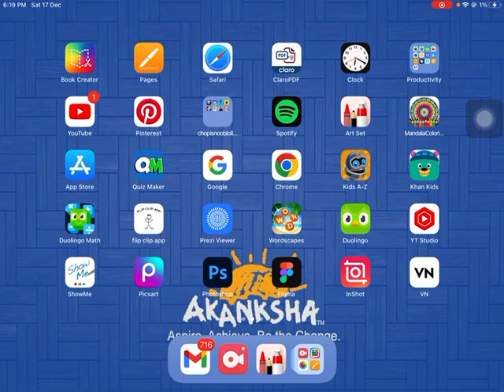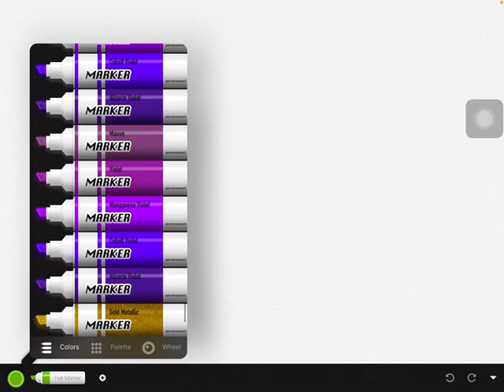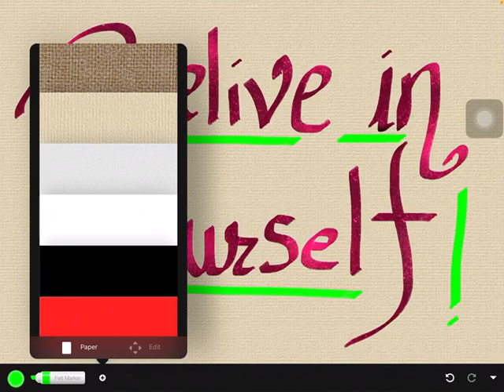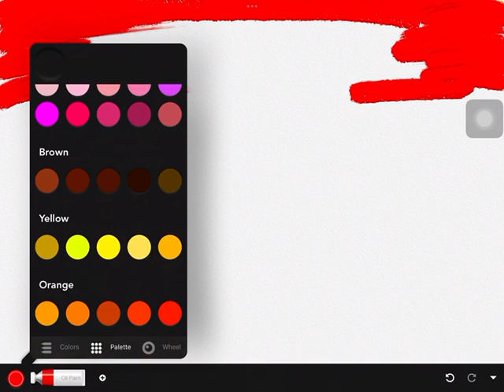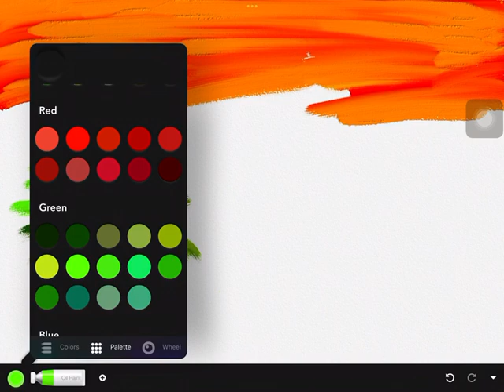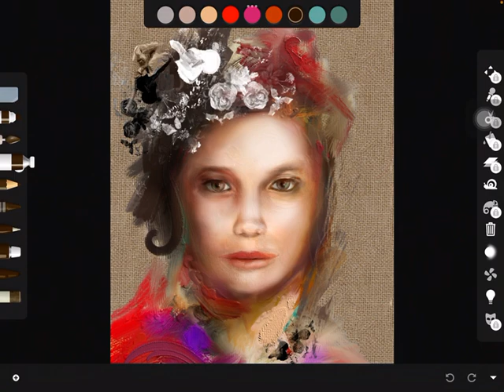Art set app